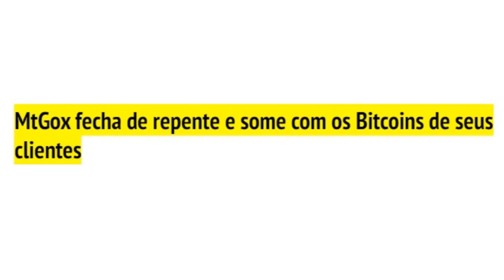STAKING DE CRIPTOMOEDAS | O que é + Como Funciona + Quanto Rende